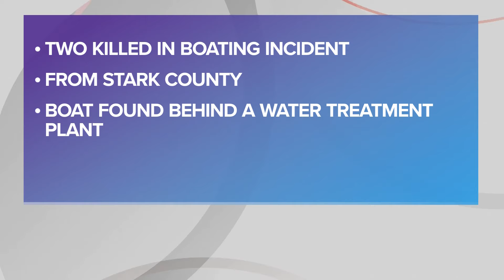2 Stark County residents found dead after boating incident in Florida lake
The Florida Fish and Wildlife Conservative Commission (FWC) has identified two people from Stark County who were found dead on Ward Lake in Manatee County over a two-day period.

The two people have been identified as 36-year-old Wayne Raber and 4-year-old Josiah Raber from Wilmot, a village in southwestern Stark County.

Officials did not confirm to 3News' TEGNA sister station 10 Tampa Bay whether or not the two were related.